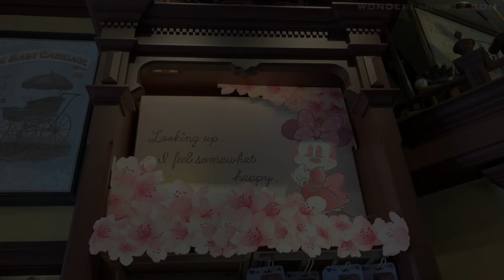Minnie Cherry Blossom Merchandise at Hong Kong Disneyland丨香港迪士尼樂園米妮櫻花主題商品速覽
香港迪士尼樂園米妮櫻花主題商品速覽
Minnie Cherry Blossom Merchandise at Hong Kong Disneyland

注意！短片未有展示系列全部商品。

201904

This channel is operated by HKMSG Team.

跟隨小報 Instagram：
Search and follow HKMSG & hkmsg_wonderland912